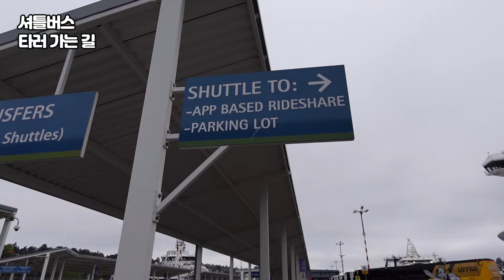크루즈 타고 시애틀 스타벅스 1호점 다녀오기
하와이 크루즈 3일차 :)
기항지였던 시애틀 영상입니다!